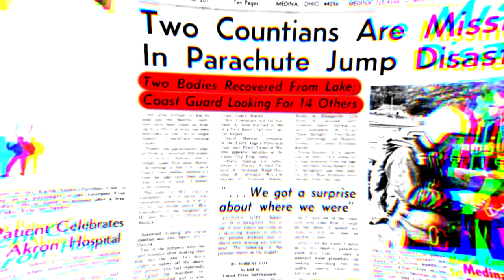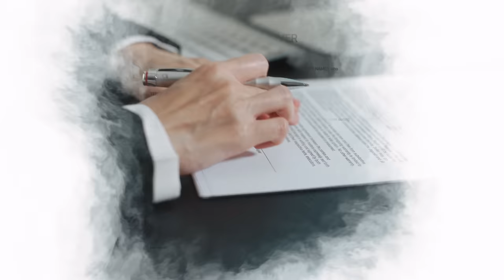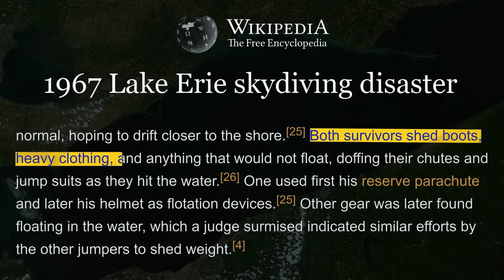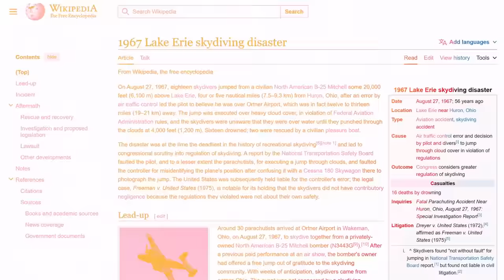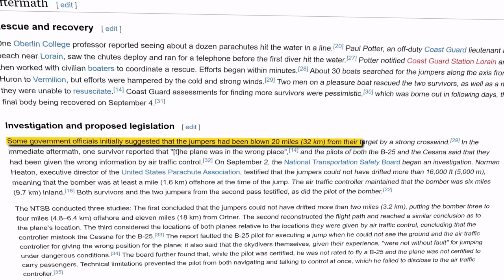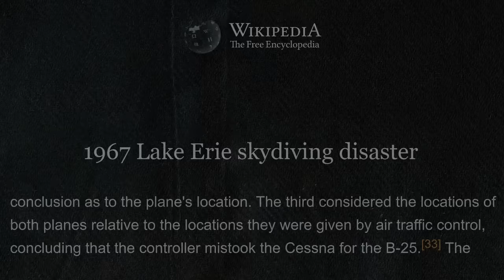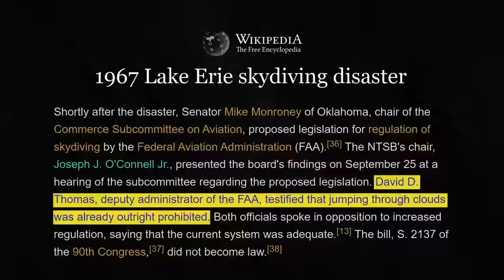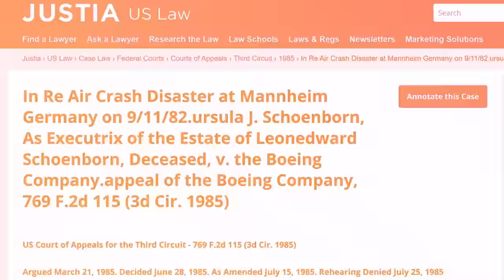They NEVER Imagined What was Coming Ahead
Dive into the gripping tale of the 1967 Lake Erie skydiving disaster in this latest video by Antariksh TV, expertly explained by Kaushik Bhattacharjee. Witness the harrowing events of 'One Mistake, The Last Jump,' where skydivers aboard a North American B-25 Mitchell faced unimaginable challenges over Lake Erie. Don't miss this captivating piece of history unravel before your eyes.